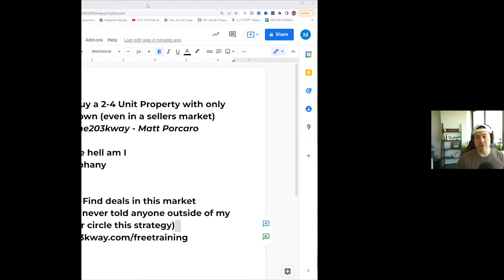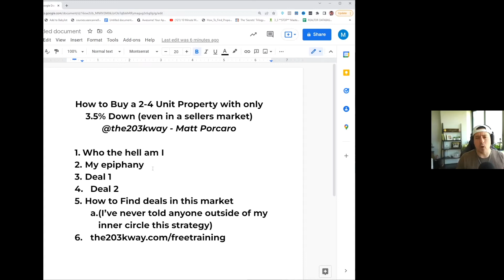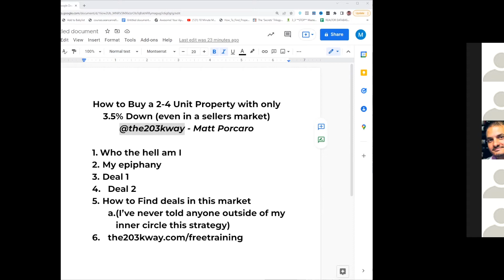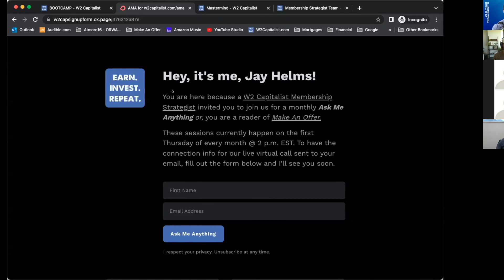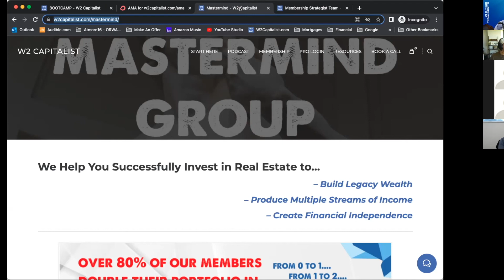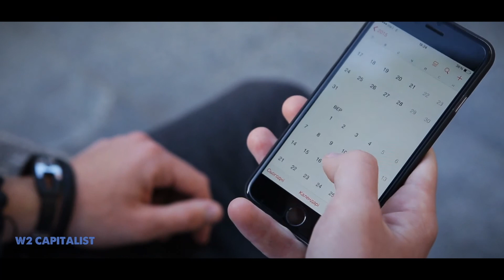The Power of the 203k Loan: W2 Capitalist's Virtual Summit '22 Day 1 with Matt Porcaro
Other Links mentioned during this presentation:
➤ Weekly Ask Me Anything w/Jay Helms on Zoom:

➤ DEAL CHECK - THE BEST DEAL CALCULATOR ON THE PLANET

➤ BANK ON YOURSELF - CREATE YOUR OWN SOURCE OF FINANCING

EARN. INVEST. REPEAT.